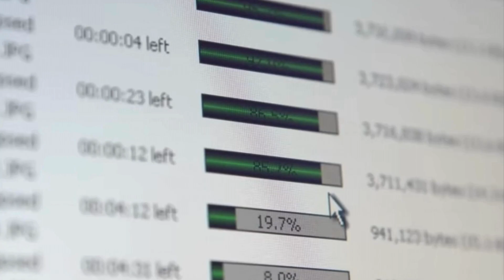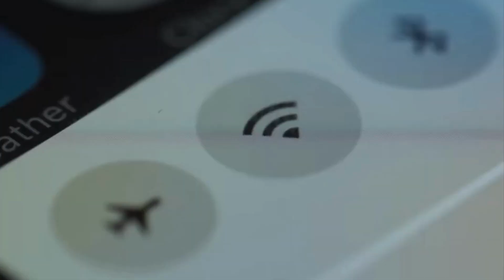E2: THE PERFECT STORM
In this video, we discover the emerging technology that will underpin the evolution of the Metaverse, and how E2's timing couldn't have been better.